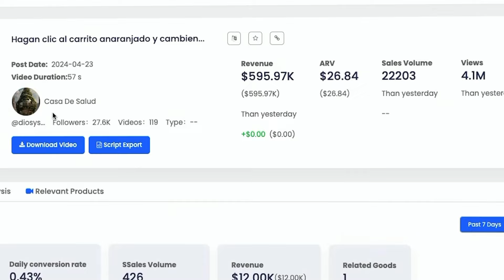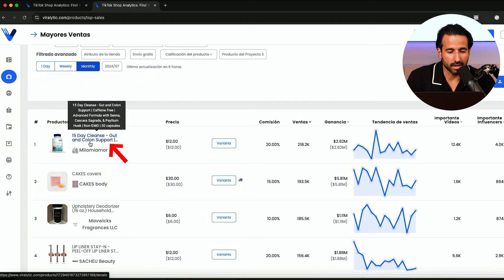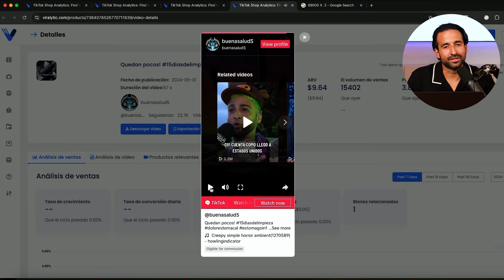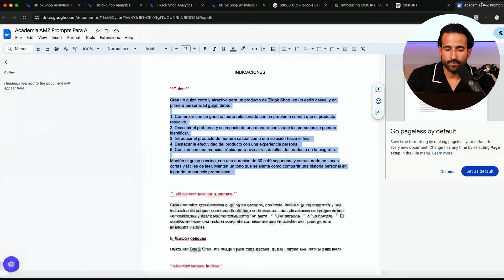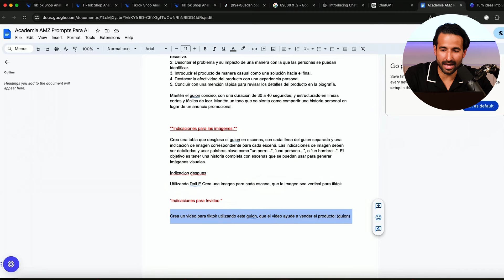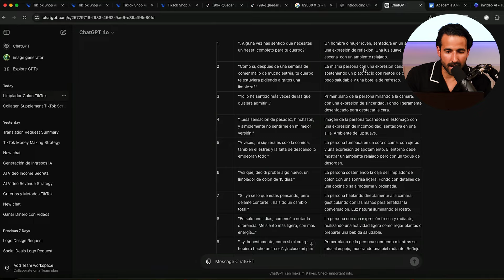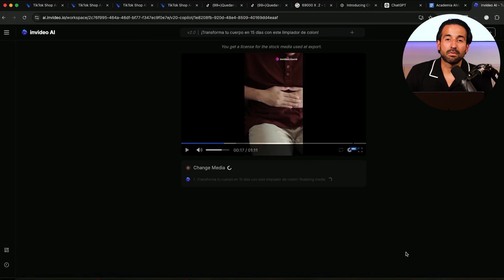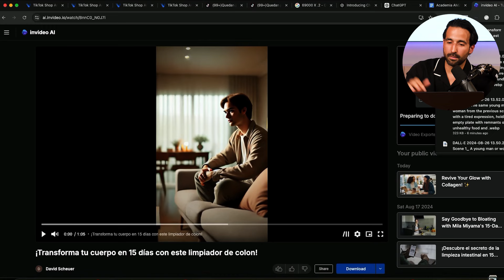Cómo Ganar Dinero Fácilmente con Afiliados de TikTok Shop (Paso a Paso)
Obtén 1 Mes GRATIS Cuando Te Inscribas Con Este Código: afiliado100

00:00 Introducción
01:26 Historias de Éxito en la Vida Real
01:53 Analizando Videos Exitosos
02:33 Enlazando Productos y Cómo Empezar
02:59 Encontrando un Producto para Promocionar
05:15 Ganancias de Videos
07:02 Videos Generados por IA y Ganancias
08:04 Creando Contenido Atractivo
09:25 Comenzando con Herramientas de IA
09:45 Redactando el Guion de Tu Video
15:22 Editando y Finalizando Tu Video
18:02 Descargando y Editando Videos
19:21 Exportando Tu Video Final
28:34 Conclusión